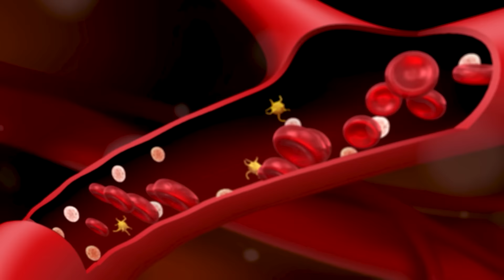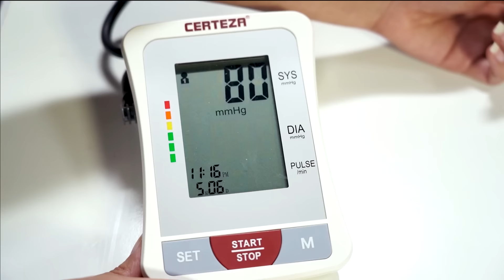Smart Learning EP2 | Blood Pressure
In these challenging times, Punjab Colleges ensures top-notch Intermediate education for its students through Smart Learning. For complete video lectures download the PGC app today or visit your student portal: my.pgc.edu